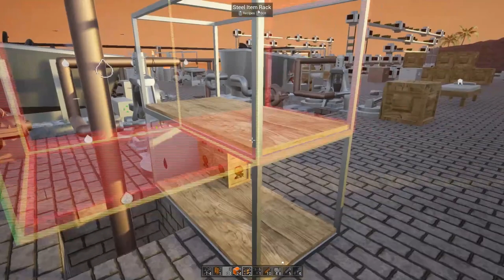A CONCRETE Solution - Evospace - 09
Building an automated concrete production centre.

Evospace

Completely changable world

You can create any buildings, small or large. It all depends on the player's imagination, it can be a cozy house at the sea coast, surrounded by the woods or a giant processing plant in the middle of the desert hills.

Automatization

Player can explore infinite world, gather resources, craft, build automated factories, scale and complexity of which will only increase during the game.